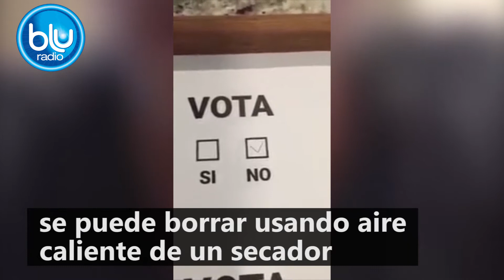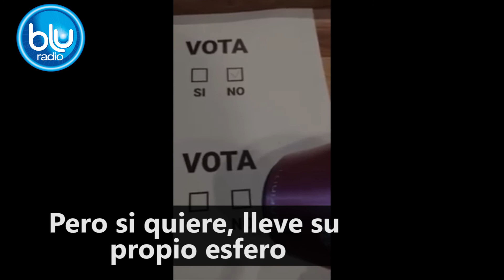¡Tenga en cuenta! La verdad del supuesto fraude en el plebiscito | Blu Radio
El contenido advierte que la tinta de los esferos que se usarán en las mesas de votación se puede borrar simplemente usando aire caliente de un secador.

¿Qué hay de verdad en ese video viral? El registrador nacional, Juan Carlos Galindo, lo desmintió en Noticias Caracol.